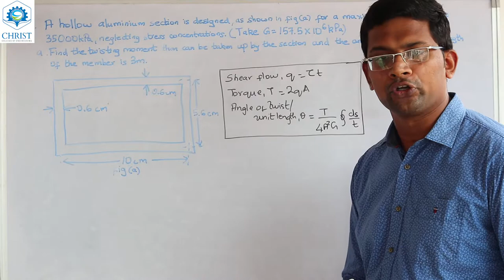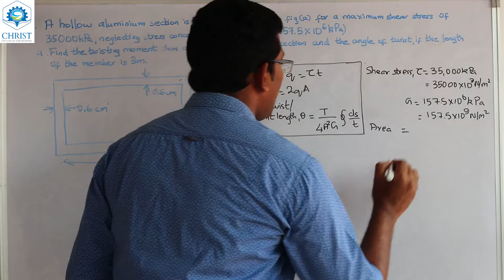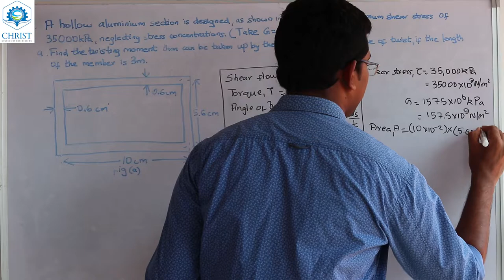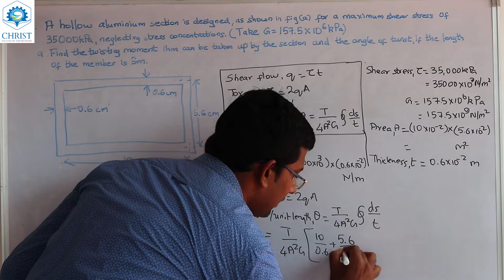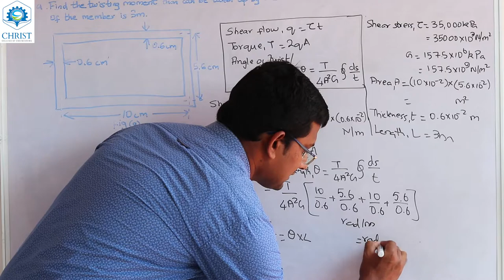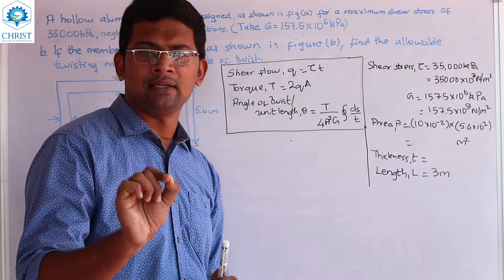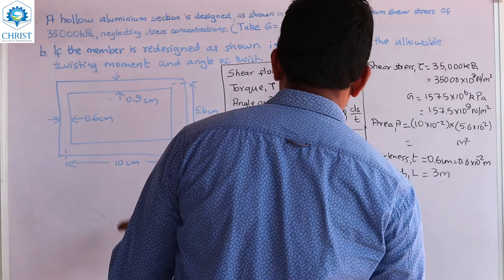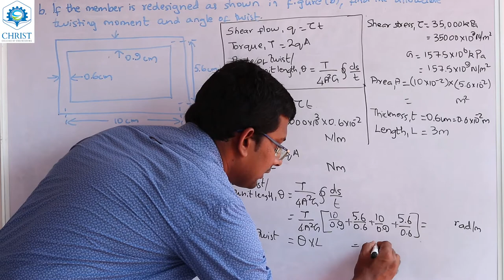Worked out problem on torsion of single celled thin walled tubes - 2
This video discusses a problem on thin walled, single celled tubular section having rectangular cross-section subjected to torque. We are obtaining the values shear flow, torque and angle of twist.